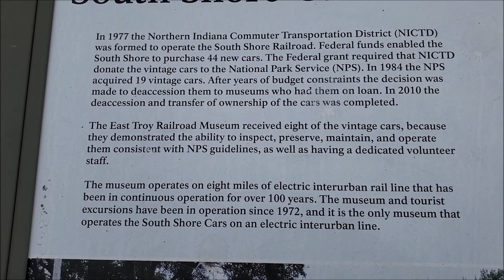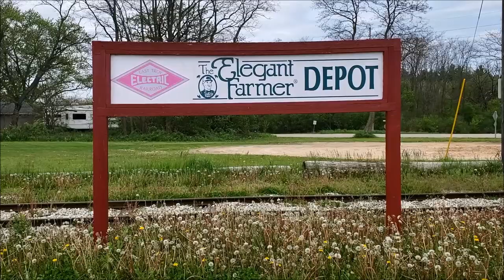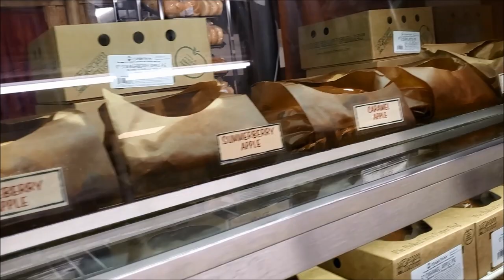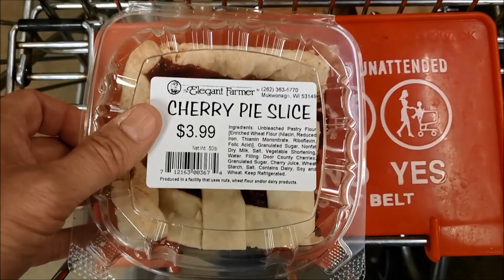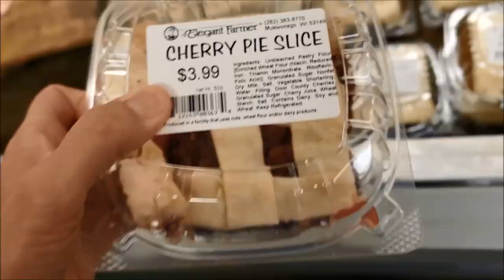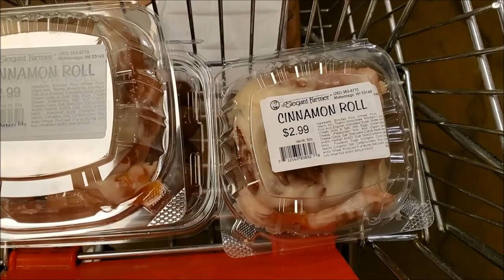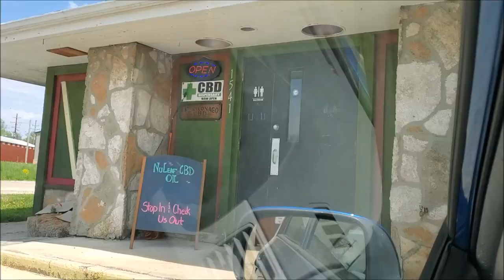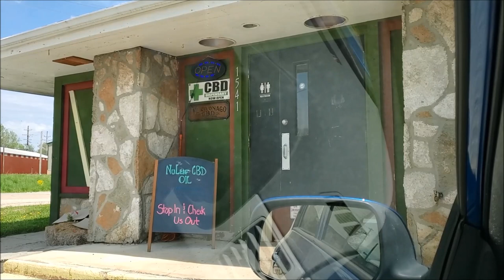Wisconsin Haircut Adventure - Elegant Farmer Lunch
(Part 1 of 2) After traveling to Wisconsin to get my haircut, I get a socially distant safe lunch at the Elegant Farmer in Mukwonago, Wisconsin.